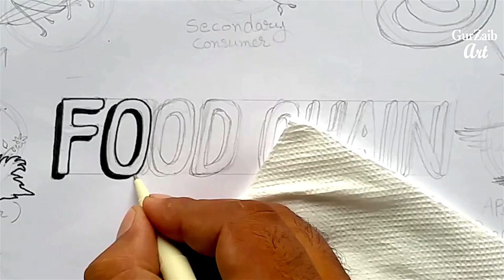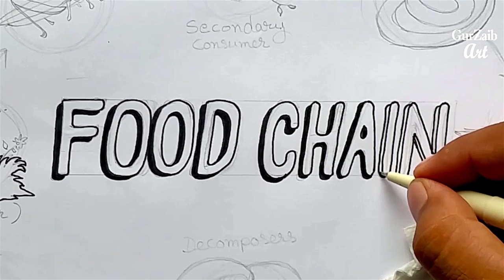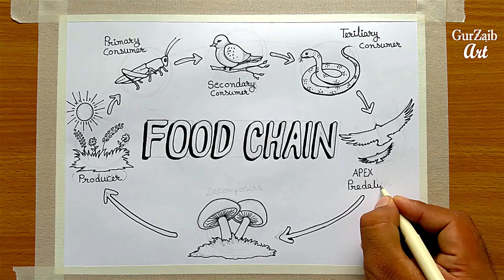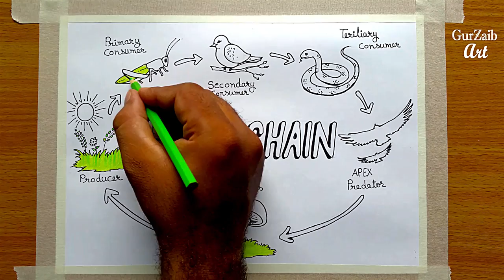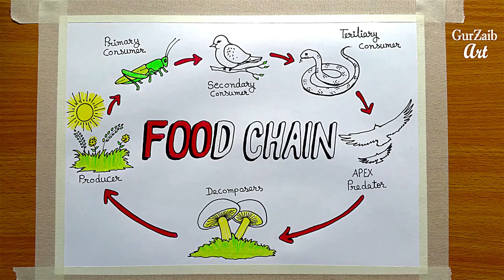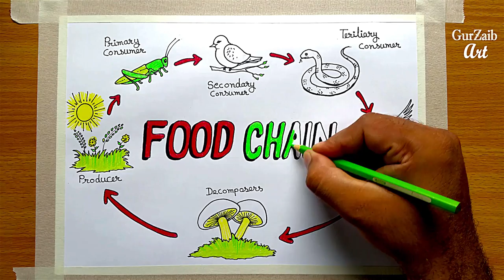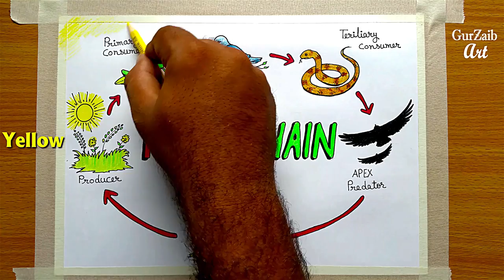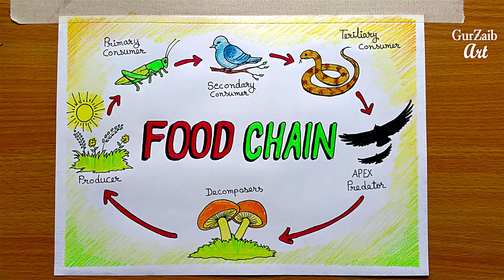How to draw Food Chain Diagram poster chart drawing for beginners ( easy ) step by step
Food chain is a linear sequence of organisms which starts from producer organisms and ends with decomposer species. Food web is a connection of multiple food chains. Food chain follows a single path whereas food web follows multiple paths. From the food chain, we get to know how organisms are connected with each other. Food chain and food web form an integral part of this ecosystem. Let us take a look at the food chain and a food web and the difference between them.

on scientific terms, a food chain is a chronological pathway or an order that shows the flow of energy from one organism to the other. In a community which has producers, consumers, and decomposers, the energy flows in a specific pathway. Energy is not created or destroyed. But it flows from one level to the other, through different organisms.

A food chain shows a single pathway from the producers to the consumers and how the energy flows in this pathway. In the animal kingdom, food travels around different levels. To understand a food chain better, let us take a look at the terrestrial ecosystem.